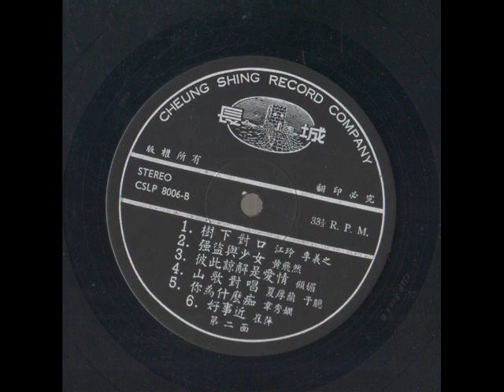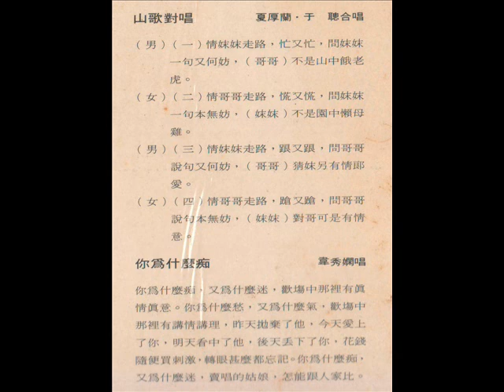50-60年代华语歌曲-山歌对唱（夏厚兰，于聪 合唱）长城再版唱片